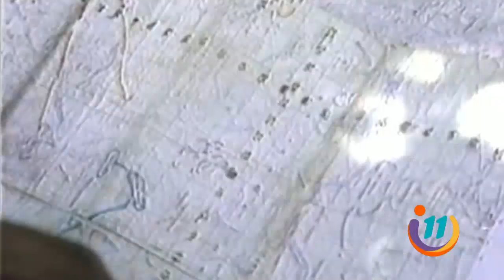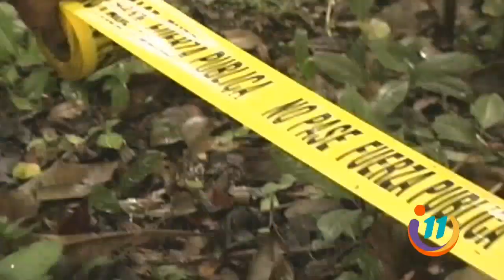Don Carlos es un orgulloso zapador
Muchas personas están, a veces sin saberlo, en deuda con él, pues, gracias a su labor, muchas personas salvaron sus vidas.
Como zapador, Carlos se encargó de retirar las minas que los revolucionarios dejaron en el norte del país.